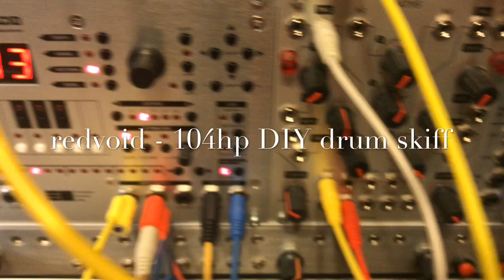redvoid’s diy 104hp drum skiff in action